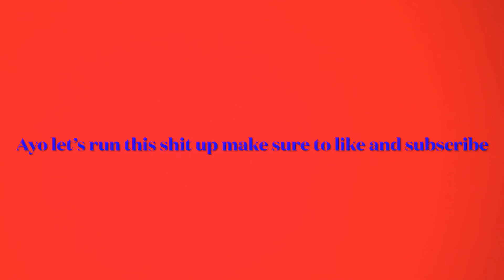Story time about memories